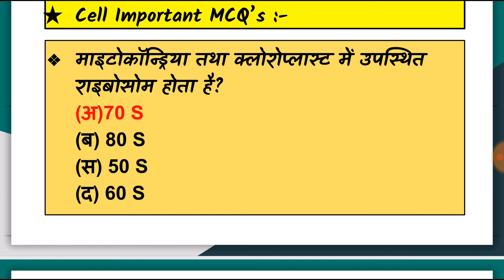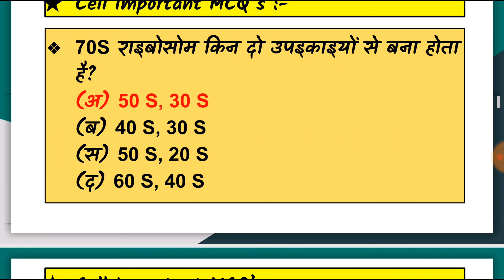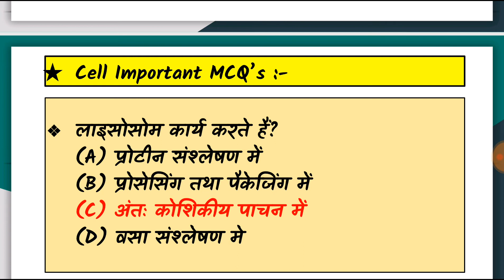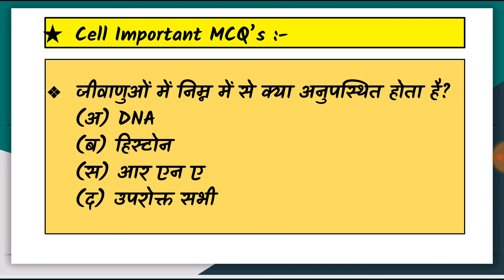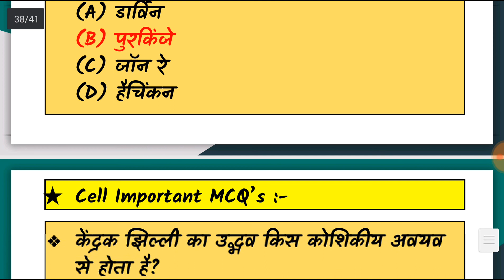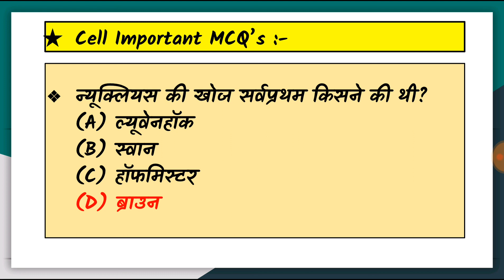Rajasthan Lab Assistant important Question Paper 2019 / Cell Mcqs 4 / Biology Notes in Hindi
Rajasthan Lab Assistant important Question Paper 2019 / Cell Mcqs 2/ Biology Notes in Hindi / gk Mock (solved, model paper) (mcqs) Test In Hindi by let's learn with jepybhakar